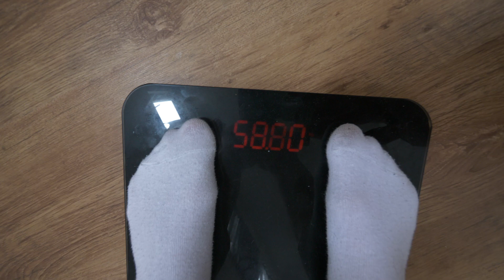SAMEN FIT NAAR DE ZOMER 3 HET EINDRESULTAAT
Vandaag alweer de allerlaatste aflevering van deze serie met een heel goed resultaat. Daniël is in totaal 8kg kwijt, ik voel me weer fit en wat strakker in mijn vel. Conclusie: Ons doel is bereikt! We hebben weken lang ons best gedaan om dit te kunnen behalen. Wij hopen natuurlijk dat we hiermee ook de mensen thuis een beetje kunnen motiveren om eindelijk die stap in de goede richting te zetten.
Heb jij vragen aan ons m.b.t. hoe wij dit hebben gedaan, training? voeding? Laat het ons dan hieronder even weten.

Elke vrijdag om 17:00 een nieuwe video!